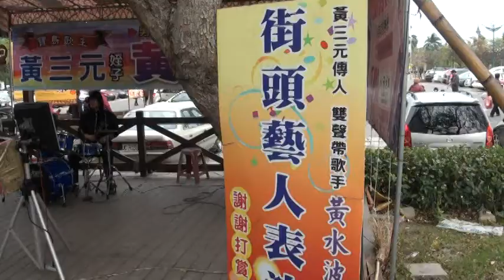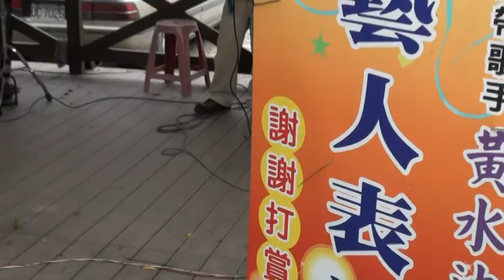堅美演唱.mpg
田尾公路花園 路邊客串演唱